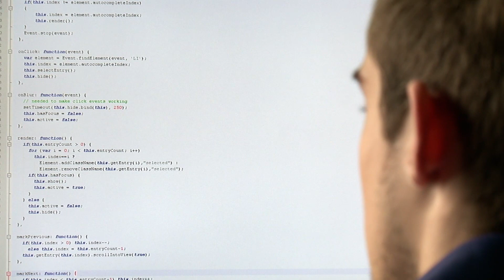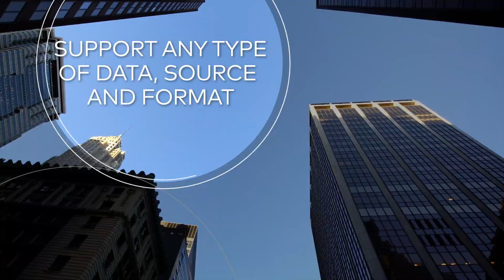Brighterion Mission Critical Artificial Intelligence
What if you could access artificial intelligence (AI) and machine learning (ML) that chooses the best tools for the job? Technology that updates your mission critical data in real time, and is endlessly scalable as your business grows?

Well, you can. It’s called Brighterion powered by Smart Agents, your future-proof AI platform that gives you the information you need, when you need it—now! Here are the top 5 reasons to choose Brighterion.